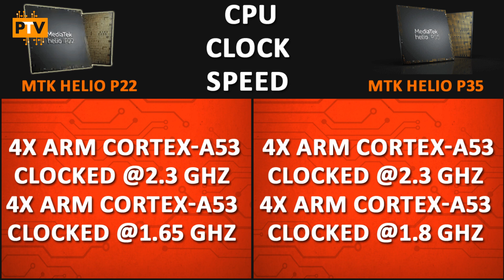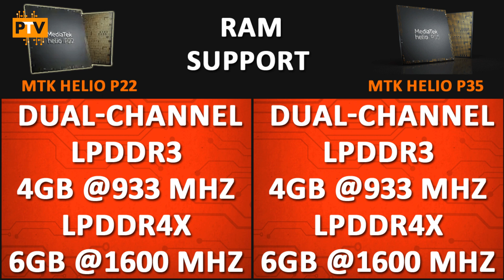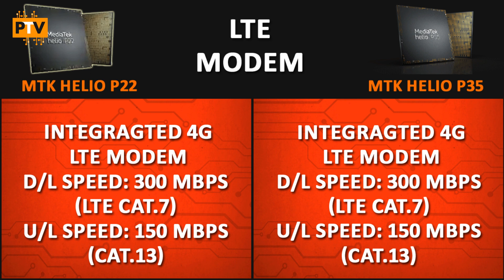Mediatek Helio P35 vs Mediatek Helio P22 🔥 | Which one is better? 🤔🤔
Hello Guys,

About this video:

Friends, Is video me hum compare karenge Mediatek Helio P35 ko Mediatek Helio P22 se. Dekhte hai kaunsa Processor best hai.

Previous Processor Comparison Videos:

Mediatek Helio P65 vs Mediatek Helio G70 🔥 | Which one is better? 🤔🤔| Helio G70 vs Helio P65🔥🔥

Apple A13 Bionic Chip vs Kirin 990 5G 🔥 | Battle of Beasts? 🤔🤔| Kirin 990 5G vs Apple A13🔥🔥

Samsung Exynos 9611 vs Mediatek Helio G80 🔥 | Which one is better? 🤔🤔| Helio G80 vs Exynos 9611

Mediatek Helio P70 vs Mediatek Helio G80 🔥 | Which one is better? 🤔🤔| Helio G80 vs Helio P70

Mediatek Helio G70 vs Mediatek Helio G80 🔥 | Which one is better? 🤔🤔| Helio G80 vs Helio G70

Mediatek Helio P90 vs Mediatek Helio G70 🔥 | Which one is better? 🤔🤔| Helio G70 vs Helio P90

Samsung Exynos 9611 vs Mediatek Helio G70 🔥 | Which one is better? 🤔🤔| Helio G70 vs Exynos 9611 🔥

Mediatek Helio P70 vs Mediatek Helio G70 🔥 | Which one is better? 🤔🤔| Helio G70 vs Helio P70 🔥